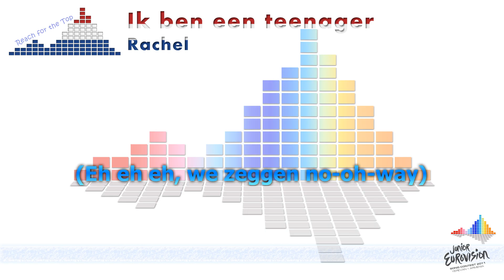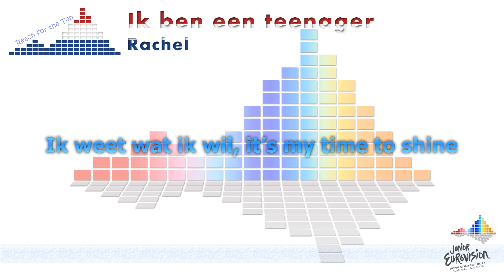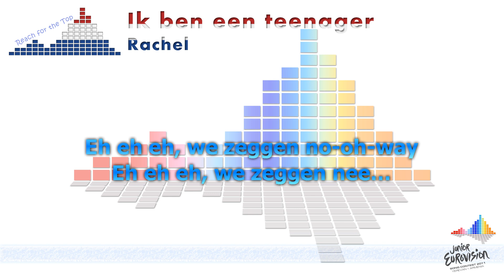Rachel "Ik ben een Teenager" (The Netherlands)